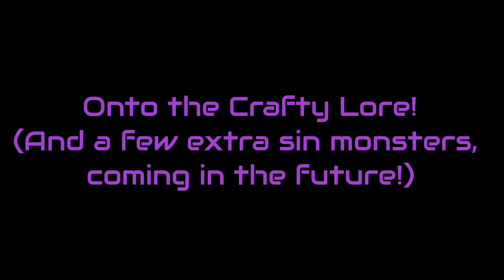Sin Monster Info & Island Lore: Part 7 (Finale)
FINAL MAIN SIN LORE VIDEO!!!

background music + SOME designs by synccccc
thumbnail bg + design by kiwi
No island lore?!?!